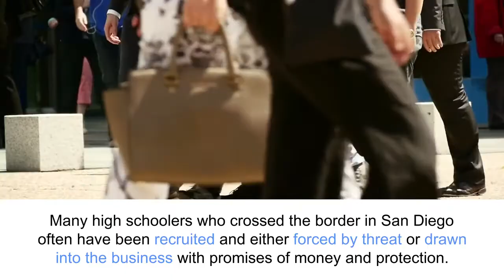Youth Are Being Targeted By Drug Cartels to Smuggle Drugs Across the Border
Drug cartels target teenagers and young adults, usually between the ages of 18 and 25, in Mexico to carry large quantities of drugs over the border into California, Texas, New Mexico, and Arizona. The act of transporting these drugs is a federal crime. If caught in the U.S., they receive a felony drug trafficking charge in federal court.
If used and arrested as a mule, knowingly or unknowingly, you need serious legal support. The consequences can be dire and depend wholly on the details of your case.

If you are under investigationm being charged with drug smuggling or know someone who is and needs a specialized federal defense lawyer, call Kenney Legal Defense for a free 30 minute phone consultation at or visit our